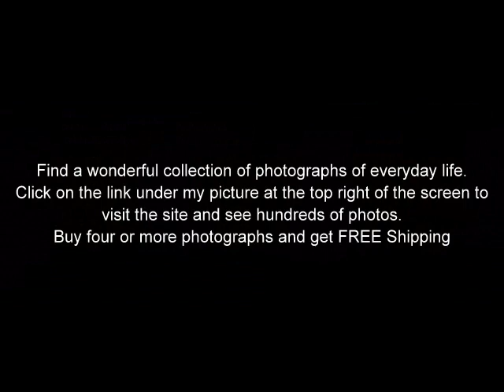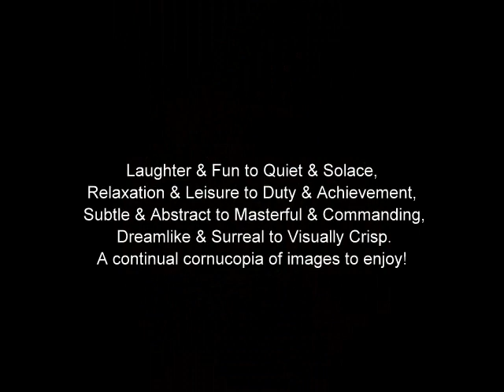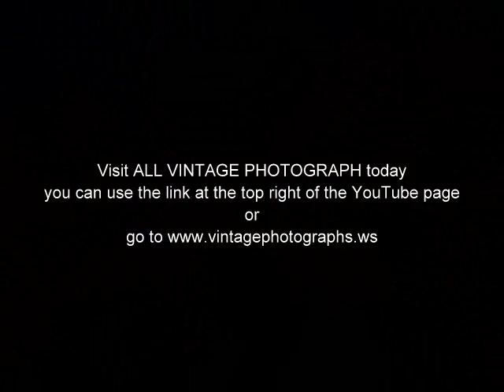Vintage Photographs on eBay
Watch a display of a quality variety of vintage photographs including sepia tone, vintage tint, black and white and color. These are genuine and available for purchase !